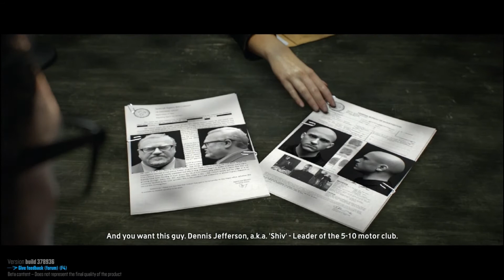The Crew #04 - Sido [HD] | Let´s Play The Crew BETA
USK 0

-_ENTWICKLER_-
Die Motoren wurden gestartet {2014}

-_WIETEWA_-
Besuche unseren Channel

~ httpstwitter.comWieTeWa